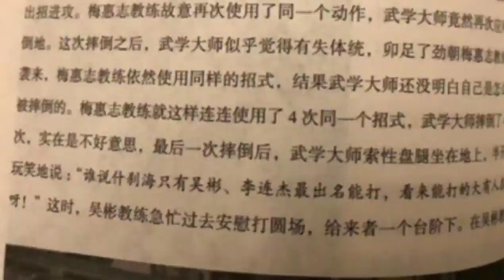武术技击家梅惠志：擂台上没见过能打的传武高手